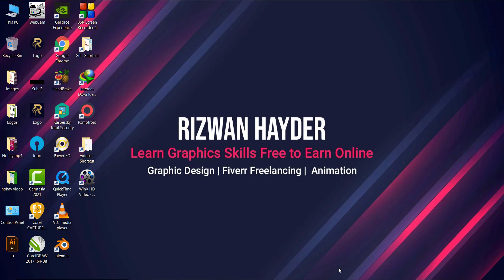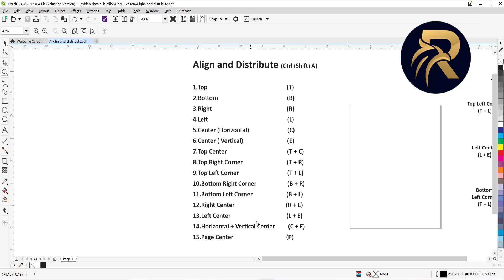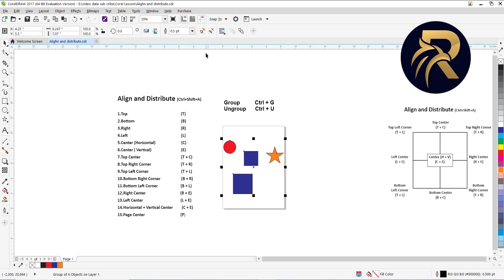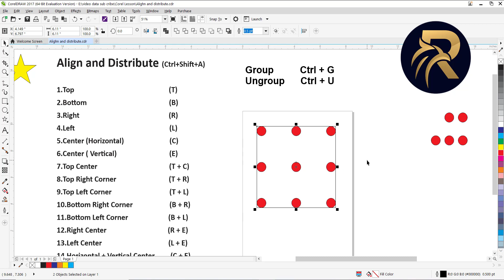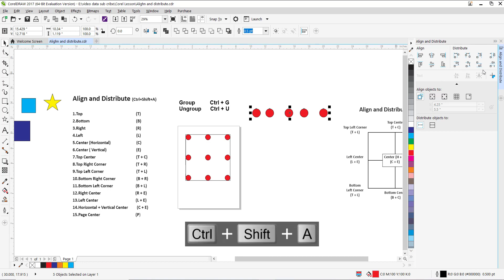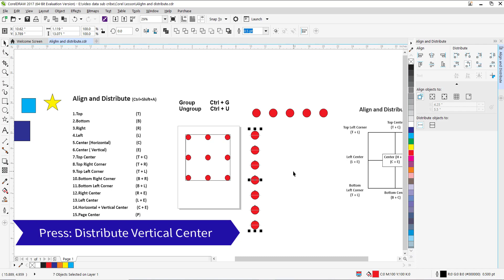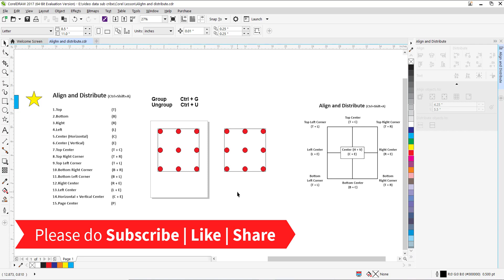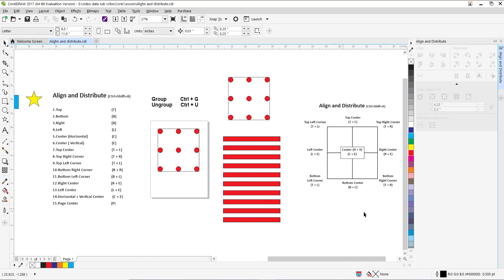How to align & distribute in CorelDraw x7 Tutorial in Hindi / Urdu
Link your website and earn from Ads.